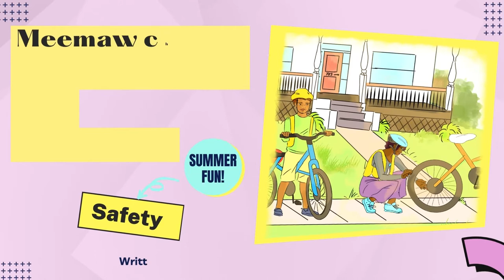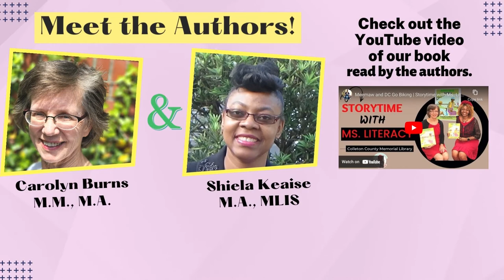Book Trailer for Meemaw and DC book 1